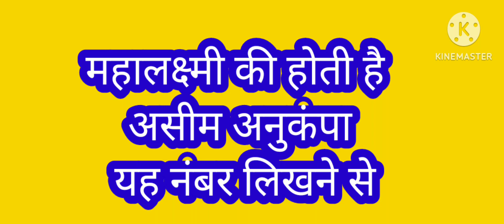महालक्ष्मी की होती है असीम अनुकंपा यह नंबर लिखने से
#,अल्लारी नरेश की ज़बरदस्त कॉमेडी फिल्म,कौन सी मूर्ति रखे हनुमान जी की घर में।,जिसके पास में होता है यह जड़ वह धनवान बन जाता है//,तुलसी के उपाय,पैसों को चुम्बक कि तरह खींचता है यह पौधा मिल जाए तो छोड़ना मत,फाल्गुन माह की एकादशी,बृहस्पति देव की कहानी,बृहस्पति देव की कृपा,माँ काली की पूजा करते हैं तो ना करें ये गलतियां,मिल जाए तो छोड़ना मत यह पौधा पैसों को चुंबक की तरह खींचता है,लक्ष्मी,लक्ष्मी मंत्र,लक्ष्मी माता,वैभव लक्ष्मी,
,अल्लारी नरेश की ज़बरदस्त कॉमेडी फिल्म,कौन सी मूर्ति रखे हनुमान जी की घर में।,जिसके पास में होता है यह जड़ वह धनवान बन जाता है//,तुलसी के उपाय,पैसों को चुम्बक कि तरह खींचता है यह पौधा मिल जाए तो छोड़ना मत,फाल्गुन माह की एकादशी
# ,बृहस्पति देव की कहानी,बृहस्पति देव की कृपा,माँ काली की पूजा करते हैं तो ना करें ये गलतियां,मिल जाए तो छोड़ना मत यह पौधा पैसों को चुंबक की तरह खींचता है,लक्ष्मी,लक्ष्मी मंत्र,लक्ष्मी माता,वैभव लक्ष्मी,वैभव लक्ष्मी मंत्र,श्रीमहालक्ष्मी स्तवनवैभव लक्ष्मी मंत्र,
,माँ वैभव लक्मी,माँ वैभव लक्ष्मी कथा,माँ वैभव लक्ष्मी की कथा,लक्ष्मी,वैभव,वैभव लक्ष्मी,वैभव लक्ष्मी अमृतवाणी,वैभव लक्ष्मी कथा,वैभव लक्ष्मी गाथा,वैभव लक्ष्मी चालीसा,वैभव लक्ष्मी भजन्स,वैभव लक्ष्मी मंत्र,वैभव लक्ष्मी महिमा,वैभव लक्ष्मी माँ की गाथा,वैभव लक्ष्मी व्रत,वैभव लक्ष्मी व्रत कथा,वैभव लक्ष्मी व्रत कब है,वैभव लक्ष्मी व्रत विधि,वैभव लक्ष्मी व्रत विधि और उद्यापन विधि,वैभव लक्ष्मीची गाणी,वैभव लक्ष्मीजी की आरती,शुक्रवार वैभव लक्ष्मी की व्रत कथा
# श्रीमहालक्ष्मी स्तवन
#,माँ वैभव लक्मी,माँ वैभव लक्ष्मी की कथा,लक्ष्मी,वैभव,वैभव लक्ष्मी,वैभव लक्ष्मी अमृतवाणी,वैभव लक्ष्मी गाथा,वैभव लक्ष्मी चालीसा,वैभव लक्ष्मी भजन्स,वैभव लक्ष्मी मंत्र,वैभव लक्ष्मी महिमा,वैभव लक्ष्मी माँ की गाथा,वैभव लक्ष्मी व्रत,वैभव लक्ष्मी व्रत कथा,वैभव लक्ष्मी व्रत कब है,वैभव लक्ष्मी व्रत की महिमा,वैभव लक्ष्मी व्रत विधि,वैभव लक्ष्मी व्रत विधि और उद्यापन विधि,वैभव लक्ष्मीची गाणी,शुक्रवार वैभव लक्ष्मी की व्रत कथा,श्री वैभव लक्ष्मी कथा
#,पढ़ें वैभव लक्ष्मी व्रत कथा हिंदी lyrics,महालक्ष्मी कथा,माँ वैभव लक्ष्मी की कथा,लक्ष्मी,वैभव लक्ष्मी,वैभव लक्ष्मी कथा,वैभव लक्ष्मी मंत्र,वैभव लक्ष्मी व्रत कथा,वैभव लक्ष्मी व्रत कथा read,वैभव लक्ष्मी व्रत कथा मराठी,वैभव लक्ष्मी व्रत कथा शुक्रवार,वैभव लक्ष्मी व्रत विधि,वैभव लक्ष्मी व्रत विधि और उद्यापन विधि,वैभव लक्ष्मीची कथा,शुक्रवार वैभव लक्ष्मी की कथा,शुक्रवार वैभव लक्ष्मी की व्रत कथा,शुक्रवार वैभव लक्ष्मी व्रत कथा,श्री वैभव लक्ष्मी कथा